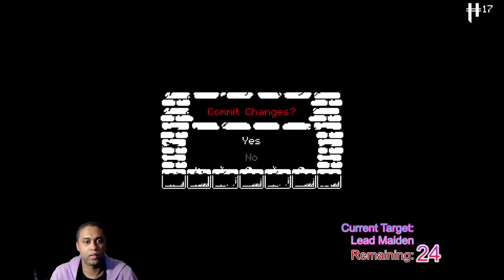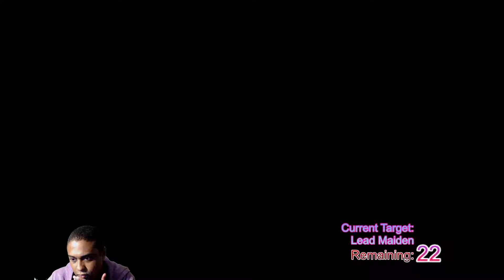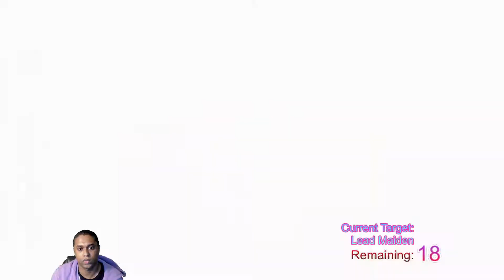Enter the Gungeon [P - Extended] 12-27-17